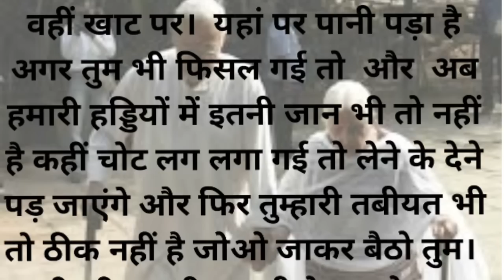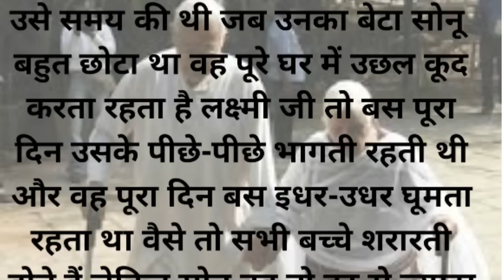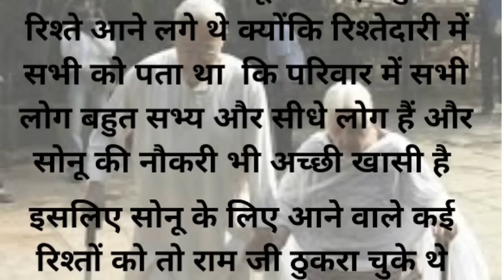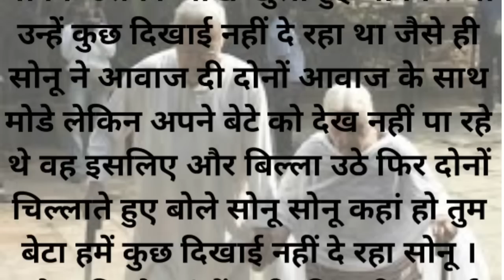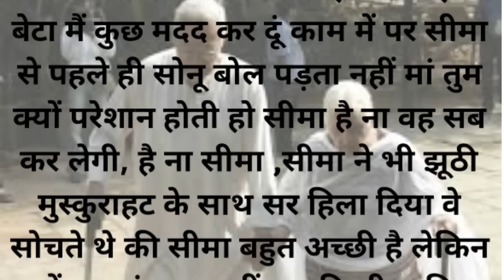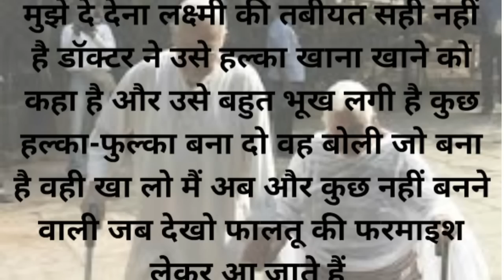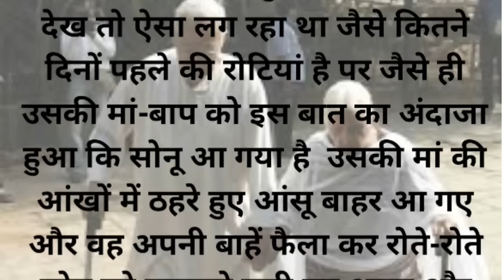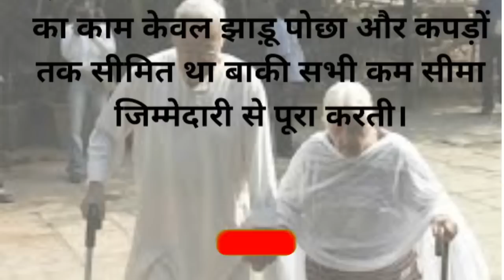एक फौजी बेटा घर पर आया तो देखा अपने अन्धे मां-बाप का हाल.....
एक फौजी बेटा घर पर आया तो देखा अपने अन्धे मां-बाप का हाल. (पारिवारिक कहानी)

दोस्तों आज की कहानी है एक फौजी  बेटा घर पर आया तो देखा अपने अंधे मां-बाप का हाल आपको यह कहानी अच्छी लगी हो तो मेरे चैनल को लाइक करें सब्सक्राइब करें और शेयर करें धन्यवाद दोस्तों